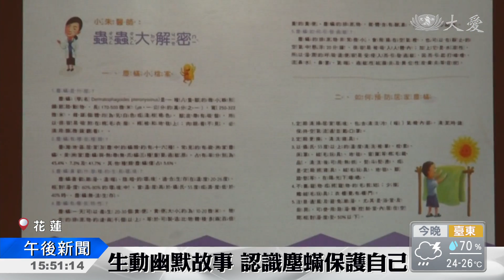寶貝不生病 繪本傳遞衛教資訊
常常聽到過敏，很多都跟塵璊有關，台灣第一本以塵為主角的衛教故事繪本，正式發表。